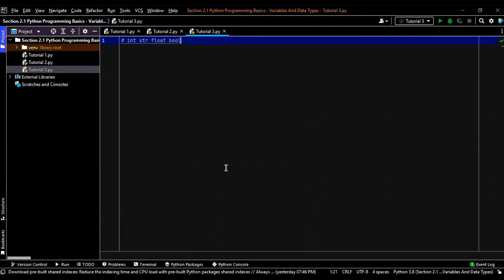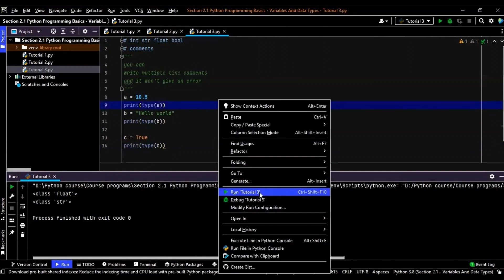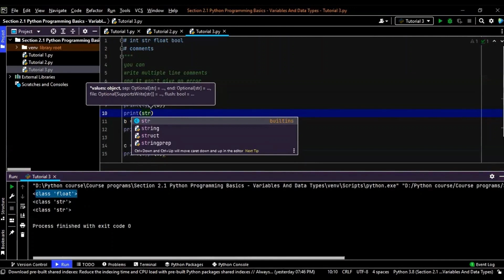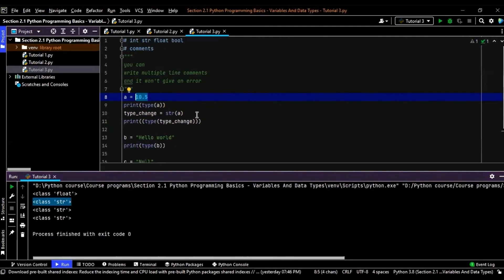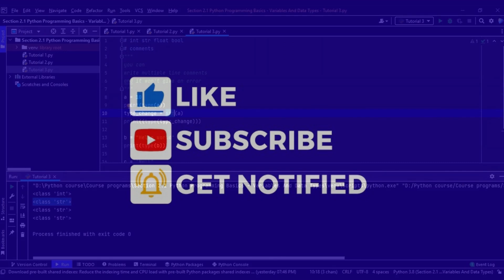python for beginners | python tutorial-3 | python data types | learn python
This Python tutorial for beginners show how to get started with Python quickly. Learn to code, Watch this tutorial get started!